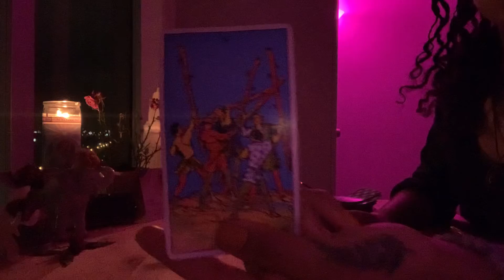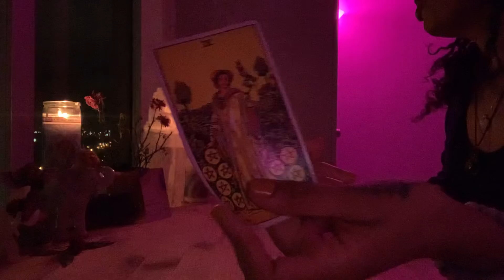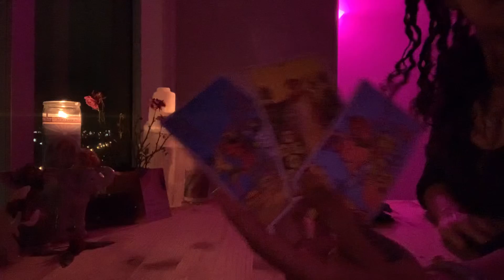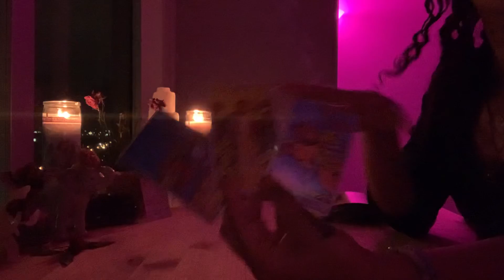✨Leo ♌️ January 2022 Reading ✨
✨Leo ♌️
Sun ☀️
Moon 🌙
Rising ✨